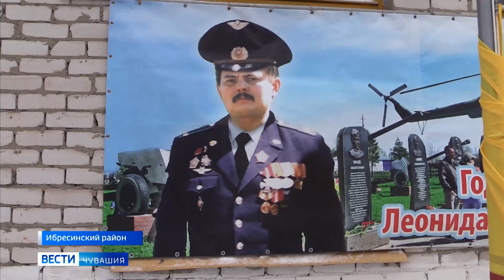Вести. Чувашия. Выпуск в 20:45, от 07.01.2020